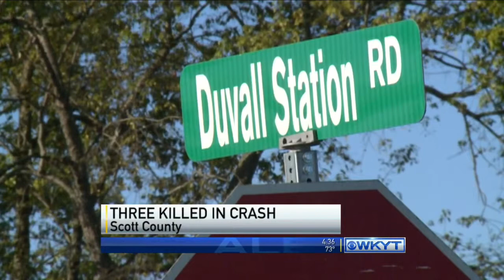Rain blamed for Scott County crash